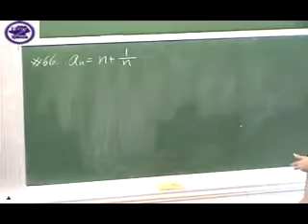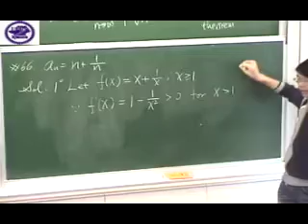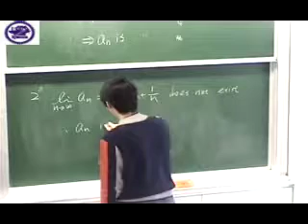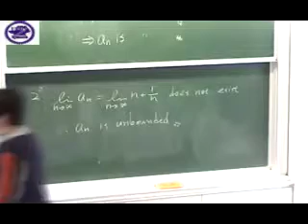11.1 Sequences 題號：66